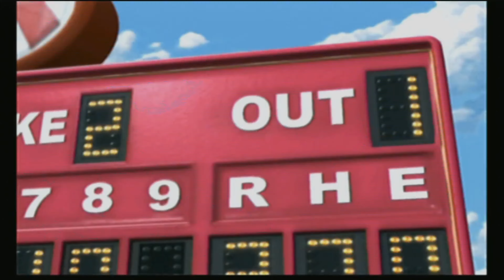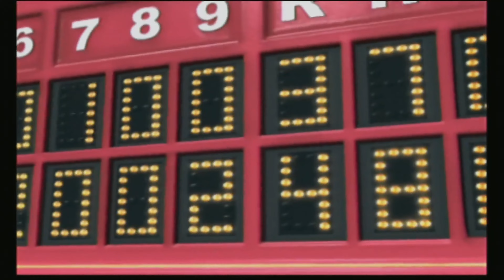Next Project: Take me to the ball Game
I only  played this game twice with Divide. I lost the first time and won the second time. In some moments in this game I  really felt like rage quitting and same time thought the game was playing me for a fool.